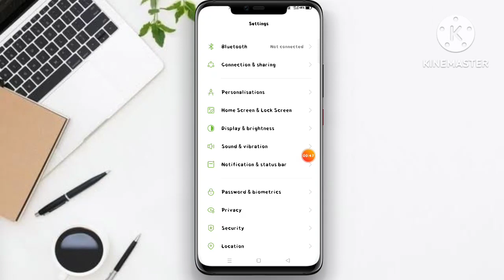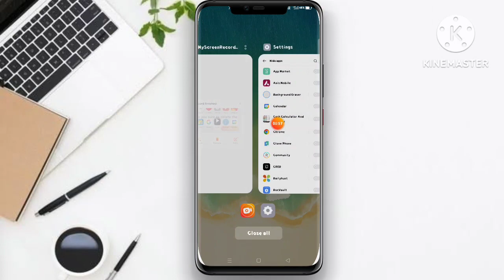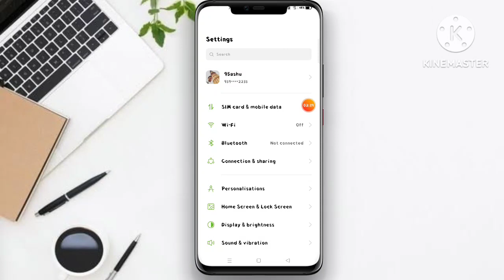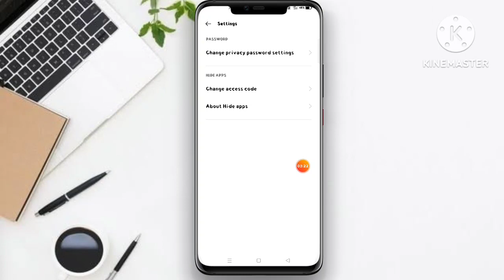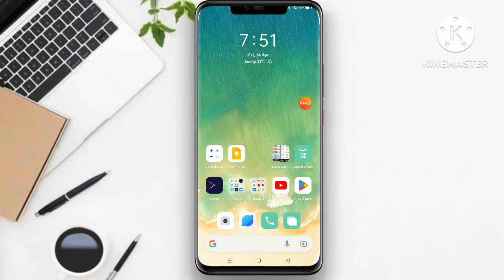Mobile Me App Ko Hide kaise kare/How To Hide Apps On Android/Apps Hide kaise karte hai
Hello!!! Friends
Ap Blog.

Hello friends aj ki ish video me maine apko bataya ap apne mobile pe app ko hide kaise kare Step by Step Bataya video ko last Tak dekhiye or video ko like and subscribe Karo.

👉Tags.

( Add your problem 💬 comment Box)

👉 About.
Ap Blog is a youtube channel where you will find technological videos, youtube growing tips, internet aducation and Entertainment blog all information in hindi,New videos is posted under 3 days definitely (･o